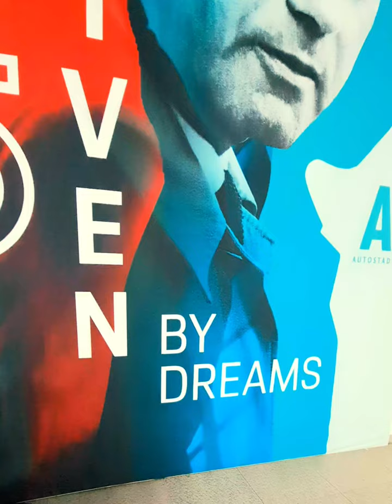AUTOSTADT "das Wolfsburger Forum"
... hier finde ich immer ein Motiv und beste Ansichten.